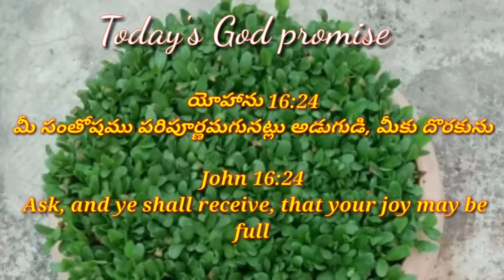Today's God promise & Daily devotion|TodayGod'spromise 02-08-22|Dailybread @CHRIST RESTORES LIFE